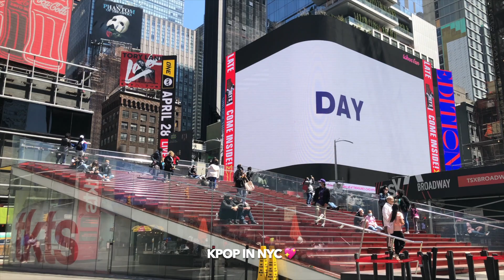TREASURE 트레저 Choi Hyunsuk 최현석 생일 축하해 🎂 崔玹硕 2021.04.21: Whosfan 뉴욕 타임스퀘어 광고 NY Times Square ad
Happy Birthday to TREASURE 트레저 Choi Hyunsuk 🎂 현석아 생일 축하해 🐷

The video just replays itself for the whole song! 💎 TREASURE 트레저-사랑해 I LOVE YOU
~30 secs Whosfan ad in Times Square (NYC)